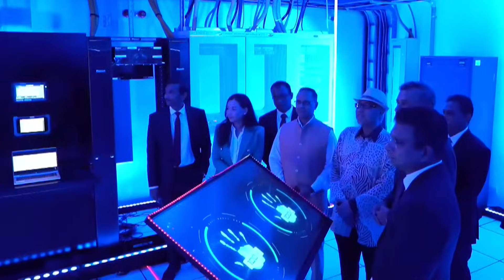Dialog Axiata PLC launched the India Asia Xpress (IAX) Submarine Cable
Dialog Axiata PLC launched the India Asia Xpress (IAX) Submarine Cable connecting Sri Lanka to the World.

Global Data Connectivity with 20Tbps capacity, Sri Lankan people can experience even faster and more consistent connectivity.